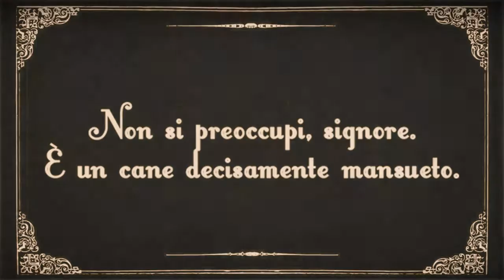CORTISSIMO - Mein Lieber Gertrud (Mia Cara Gertrud)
Ma quanto era affascinante il cinema d'avanguardia tedesco dei primi anni venti?
Due uomini, una panchina, un cane.

°º¤ø,¸¸,ø¤º°`°º¤ø,¸ LINKS °º¤ø,¸¸,ø¤º°`°º¤ø,